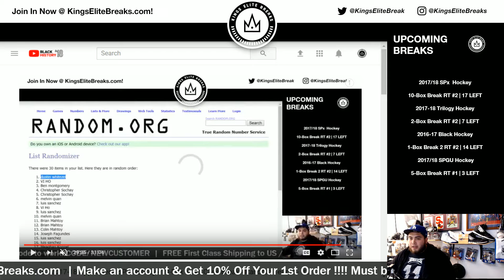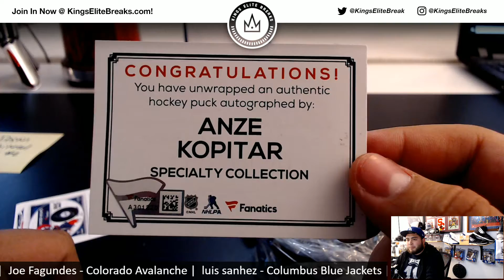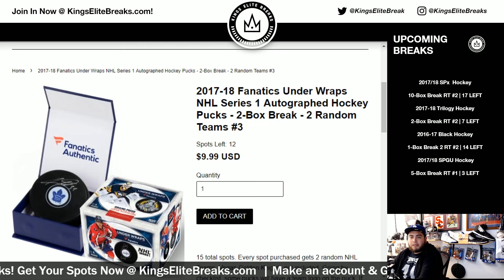GIVEAWAY WINNER 2/13/18 - 17-18 Upper Deck SPx Hockey - 10-Box Inner Case Break - Random Teams - #2